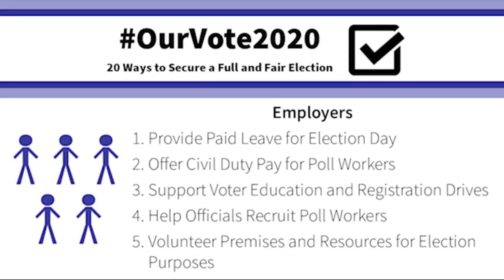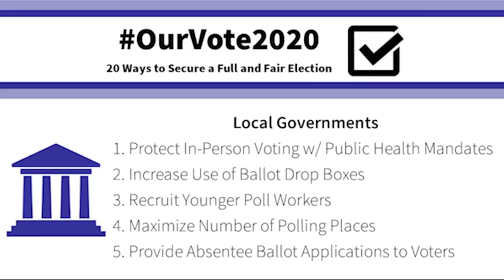AOC on How EMPLOYERS Should Help You VOTE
Rep. Alexandria Ocasio-Cortez (D-NY) and other House Democrats teamed up to share ways that employers and local officials can make voting easier for everyone.